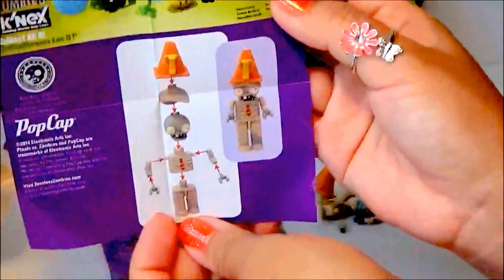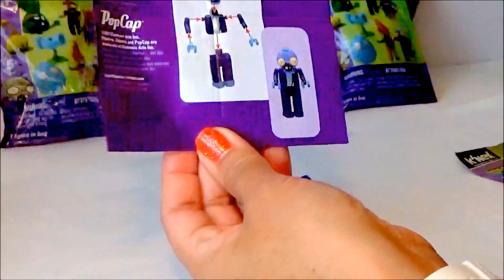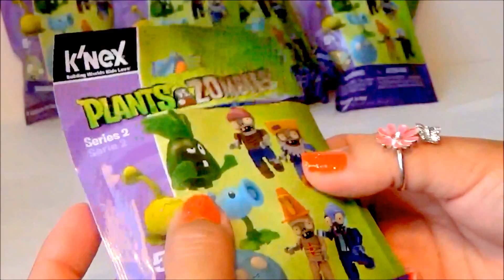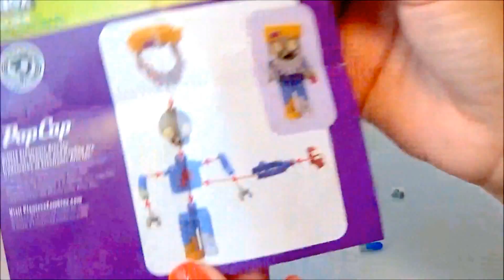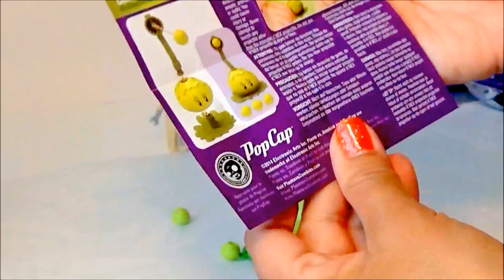Happy Halloween Blind Bags Opening K'nex Plants vs Zombies, слепые мешки, 盲袋, ブラインドバッグ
Blind bags openings! Join us as we open 10 K'nex Plants vs Zombies blind bags.Collect your favorite characters from Plants vs. Zombies! Each K'NEX Plants vs. Zombies Mystery Figures - Series 2 bag contains 1 mystery figure.

Blind Bags in other languages: bolsas ciegas, blinden Taschen, sacs aveugles, слепые мешки, blinden Taschen, 블라인드 가방, 盲袋, अंधा बैग, أكياس العمياء, sacos cegos, অন্ধ ব্যাগ, ブラインドバッグ, ਅੰਨ੍ਹੇ ਬੈਗ.

Surprise Toys in other languages: 惊喜玩具, juguetes sorpresa, 驚きのおもちゃ, brinquedos surpresa, Überraschung Spielzeug, لعب مفاجأة, jouets surprise, сюрприз игрушки, 깜짝 장난감.